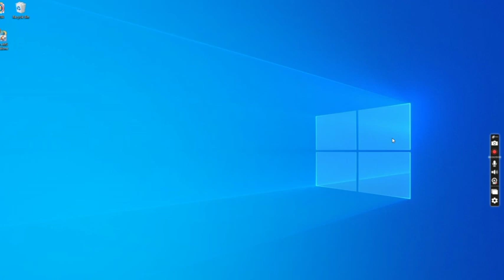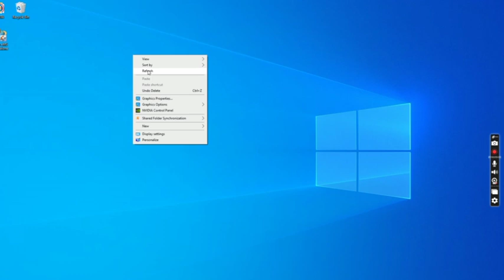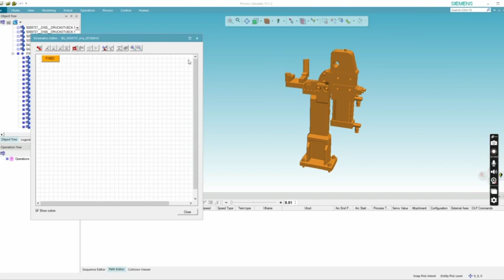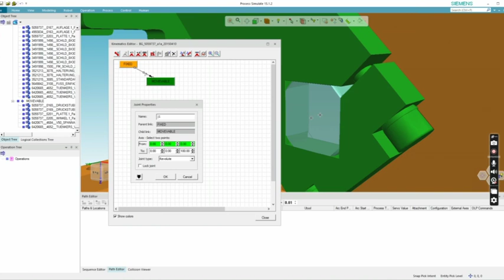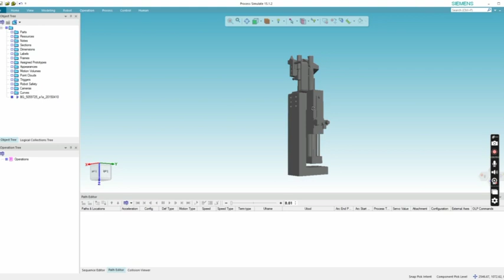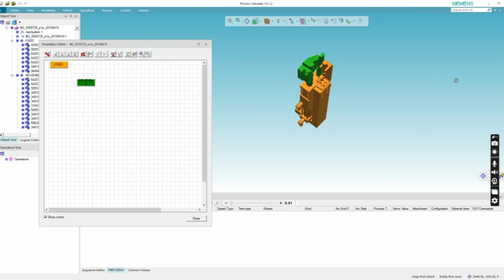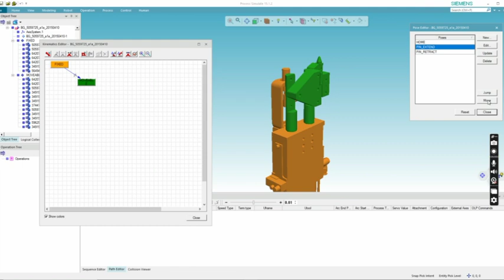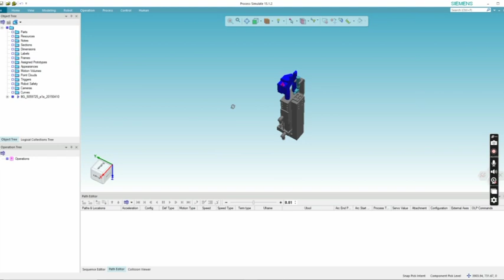Process Simulation Basic Kinematics for Clamp & Pin Units (BIW Fixture Unit)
WHAT IS INDUSTRIAL AUTOMATION AND ROBOTICS

Industrial automation and robotics are the use of computers, control systems and information technology to handle industrial processes and machinery, replacing manual labour and improving efficiency, speed, quality and performance.

Automated industrial applications range from manufacturing process assembly lines to surgery and space research. Early automated systems focused on increasing productivity (as these systems do not need to rest like human employees), but this focus is now shifting to improved quality and flexibility in manufacturing and more. Modern automated systems are developing beyond mechanisation with the addition of artificial and machine learning.

However, automation and robotics are not the same thing:

Automation

Automation is the use of computer software, machines or other technology to carry out tasks that would otherwise be done by a human. There are several types of automation, which can include both virtual and physical tasks.

1. Software Automation

This is the automation of tasks usually performed by humans using computer programs. This area includes business process automation (BPA), using software to formalise and streamline business processes, robotic process automation (RPA), which uses ‘software robots’ to mimic humans using computer programs, and intelligent process automation (IPA), which involves the use of artificial intelligence to learn how people perform tasks using a computer program. The difference between BPA and RPA is subtle, with BPA being like replacing a human production line with an autonomous factory and RPA like adding a collaborative robot to work alongside the existing workforce.

2. Industrial Automation

This is the control of physical processes with machines and control systems to automate industrial processes. Robots are used in this type of physical automation but so are other non-robotic machines, such as CNC machines.

Robotics

This area of engineering uses multiple disciplines to design, build, program and use robots. Robots are programmable machines that use sensors and actuators to interact with the physical world and perform actions autonomously or semi-autonomously. Because they can be reprogrammed, robots are more flexible than single-function machines. Collaborative robots are designed to complete tasks in a similar manner to humans, while traditional industrial robots tend to complete tasks more efficiently than humans.

Automation and robotics have areas where they cross, such as the use of robots to automate physical tasks, as with car assembly lines. However, not all automation uses physical robots and not all areas of robotics are associated with automation.

An early form of industrial automation was the use of CNC (Computer Numerical Control) machines for high-precision aerospace manufacturing in the United States during the Second World War. Using the first industrial computing systems, the first CNC machines still required a high level of human input until they became more automated during the 1950s.

Modern industrial automation includes the use of data acquisition systems, distributed control systems, supervisory control and programmable logistics controllers. They are consistent and predictable, making them ideal for processing chemicals, pulp, paper, oil and gas or other raw materials. By adding capabilities to these systems, industrial automation can also include access to peripheral data to further optimise operations based on real-time data.